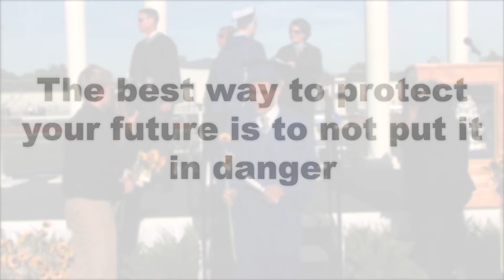CP Dream Team / Text And Drive